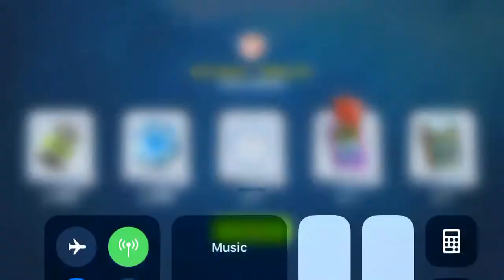Himalayas pearl reward (fishing clash)